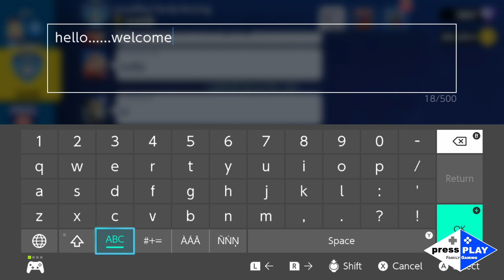Episode 28: I'm going to get you! - TATA playing FRAG : Pro Shooter on the Nintendo SWITCH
TATA gets defeated and tries to take revenge playing FRAG Pro Shooter on the Nintendo SWITCH.

Follow us on:
Twitch, YouTube and Rumble
@ press Play Family Gaming